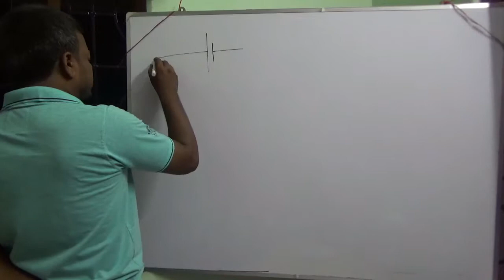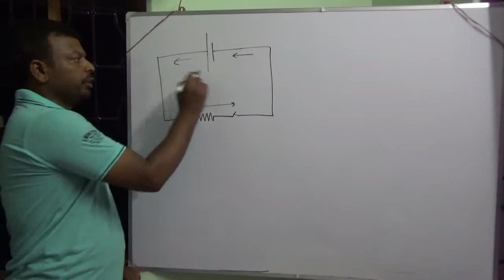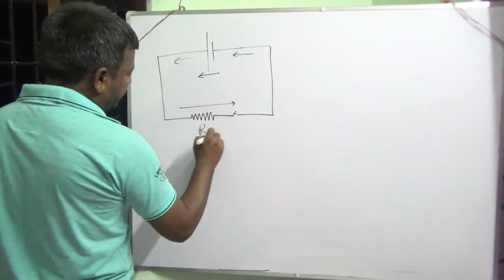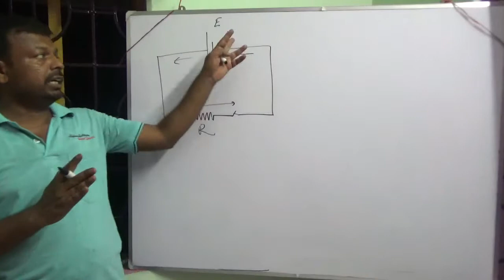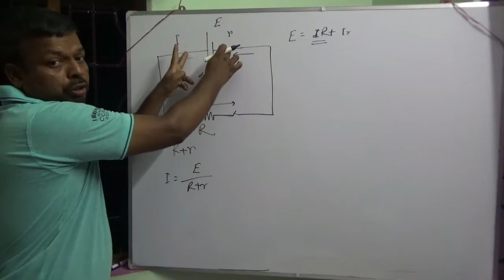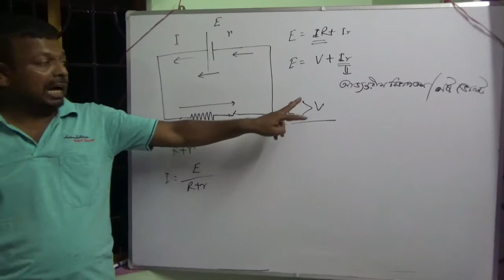INTERNAL RESISTANCE AND LOST VOLT/XII/BIRESH/ আভ্যন্তরীণ রোধ ও নস্ট ভোল্ট